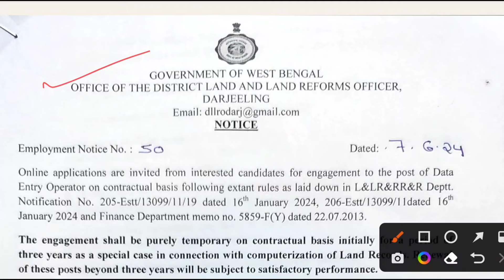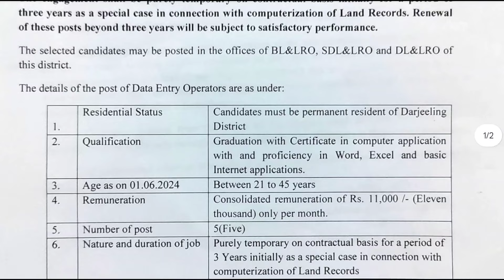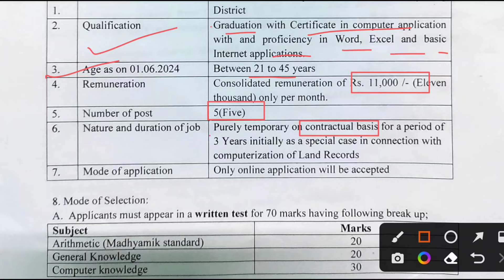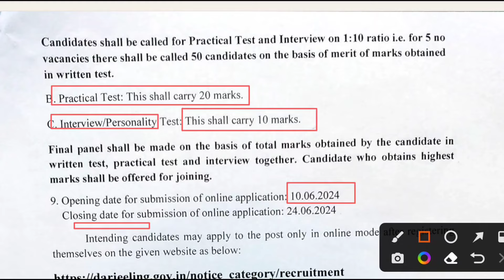রাজ্যে ভূমি দপ্তরে ডাটা এন্ট্রি পদে চাকরি | WB Land department data entry operator recruitment 2024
রাজ্যে ভূমি দপ্তরে ডাটা এন্ট্রি অপারেটর পদে চাকরি ২০২৪ | WB Land Department Recruitment 2024 ,wb data entry operator recruitment 2024
Job vacancy 2024 | | June 2024 Jobs | WB Govt Jobs | WB New Vacancy 2024 | Upcoming Vacancies 2024 | June 2024 Jobs in West Bengal | West Bengal New Jobs

Hallo everyone in this video we will discuss about - WB Land Department data entry operator recruitment 2024, darjiling district data entry operator recruitment 2024

YOUR QUERIES / Topic Covered: 👇
রাজ্যে ভূমি দপ্তরে ডাটা এন্ট্রি অপারেটর পদে চাকরি ২০২৪
রাজ্যের ভূমি দপ্তরে ডাটা এন্ট্রি নিয়োগ ২০২৪
ভূমি সংস্কার দপ্তরে নিয়োগ
রাজ্যে ভূমি দপ্তরে কর্মী নিয়োগ
রাজ্যে ভূমি সংস্কার দপ্তরে কর্মী নিয়োগ
ডাটা এন্ট্রি অপারেটর পদে নিয়োগ 2024
রাজ্যে ডেটা এন্ট্রি অপারেটর নিয়োগ
দার্জিলিং জেলায় ডাটা এন্ট্রি অপারেটর পদের নিয়োগ ২০২৪
রাজ্যে সরকারি দপ্তরে নিয়োগ 2024
ভূমি রেজিস্ট্রি অফিস ও খাদ্য দপ্তরে নিয়োগ
রাজ্যে খাদ্য দপ্তর ও ভূমি দপ্তরে deo পদে নিয়োগের online আবেদন ও বিজ্ঞপ্তি
data entry
unicef careers
neom careers
compliance jobs
WB latest job vacancy 2024
wb job vacancy 2023 HS pass
west bengal job vacancy 2024 today
West Bengal Sorkari Chakrir khabar
job alert
free job